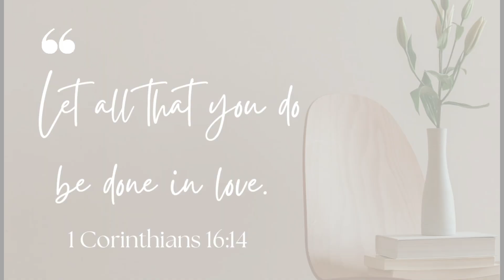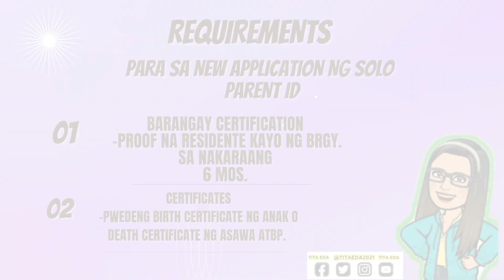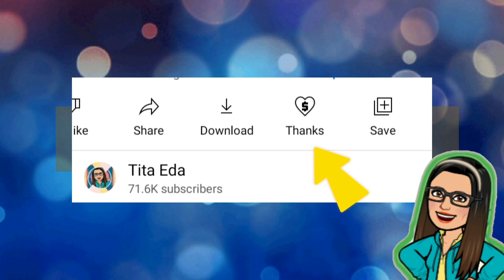ATTENTION: SOLO PARENTS! PAANO MAG APPLY NG SOLO PARENT ID? QUICK GUIDE!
📌📌 here po ang link ng yt channel ng jtv food channel📌📌

Thank you...stay safe and well 💜😊

➮ Government Information
➮ Government Tutorials

➤ TUBEBUDDY
➮ Manage your channel with Tubebuddy: